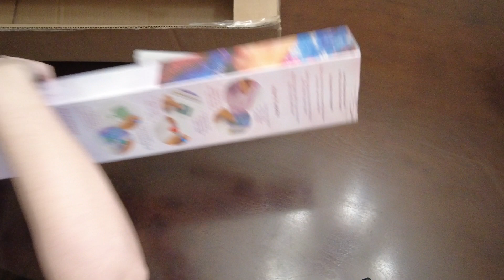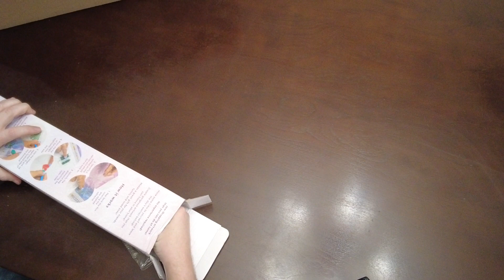Jamie's First Diamond Painting! (unboxing)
Nicole surprises Jamie with the Diamond Painting he said he would actually do! In this video Jamie knows things and Nicole forgets things. Let us know what you think!

Diamond Painting Multi Tray Tower Holder Stackable Organizer for "MOSFA", green, and white/gray funnel trays

If you would like to know about upcoming tray colors, recent news, etc. subscribe to our Newsletter by scrolling down to the bottom of our website and inputting your email address where it says Newsletter.

Lindsay started the trend of husband's doing unboxings. Check out her video and Katie's videos here: